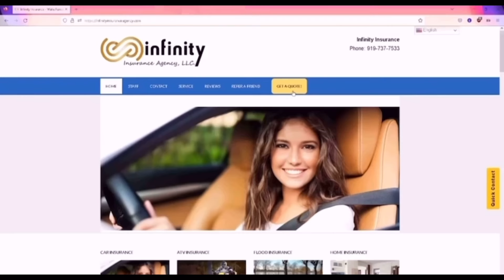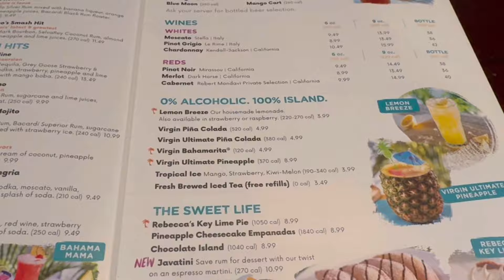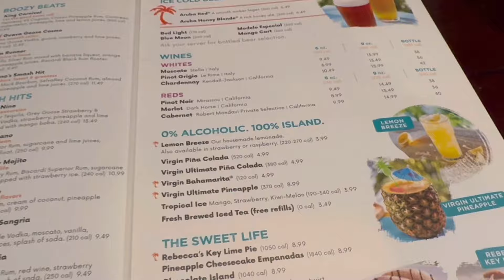Disfrutando De Una Noche Especial En Raleigh NC: Música En Vivo | Mini vlog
Acompáñame en una noche diferente en Raleigh, Carolina del Norte, asistiendo a un concierto de Raphael. Comienzo mostrando imágenes de la ciudad y del evento, donde canto y disfruto de la música en vivo. Incluyo una interpretación emocional de las canciones de Raphael, resaltando la nostalgia y la conexión personal con la música. También promociono Infinity Insurance, una agencia que ofrece seguros de auto y casa en Carolina del Norte, explicando cómo obtener una cotización fácil y rápidamente. Además, menciono la disponibilidad de mi primer libro de cocina, invitándolos a adquirirlo en mi sitio web o en Amazon.

El video es sobre Disfruta De Una Noche Especial En Raleigh NC: Música En Vivo pero también intenta cubrir los siguientes temas:

Eventos En Raleigh
Música En Vivo
Seguros De Auto

Disfruta De Una Noche Especial En Raleigh NC: Música En Vivo | Una Argentina en USA

✅ Enlaces Importantes:

👉 Mi libro de cocina:
Comidas Argentinas Clasicas y Mas! by Marcella Medina (Spanish Edition)

👉 Mi libro de frases:
Frases Inspiradoras Que Despiertan el Potencial de las Niñas y Nutres La Niña Que Llevamos Adentro by Marcella, Una Argentina en USA (Spanish Edition)

✅  Acerca de Una Argentina en USA:

Hola a todos! Soy Marcella, una argentina viviendo en los Estados Unidos con mi familia. En mi canal, comparto nuestras experiencias, aventuras y consejos sobre la vida en este hermoso país. ¡Únete a nosotros para descubrir la vida en EEUU desde nuestra perspectiva!